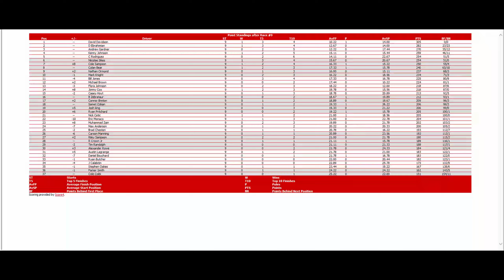ISCR Truck Series - 9/23 S14 - Wright Brand 250 at North Wilkesboro Night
9/23 S14 - Wright Brand 250 at North Wilkesboro Night